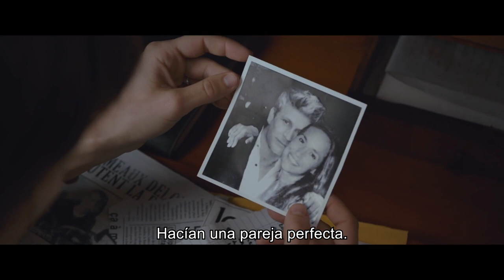EL AMANTE DOBLE | TRAILER